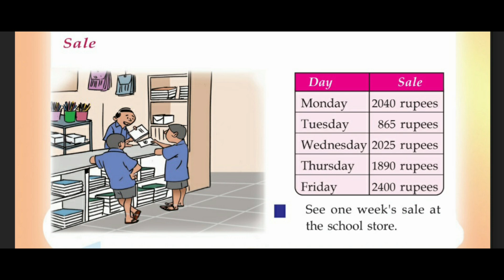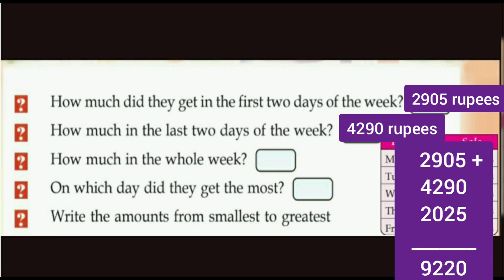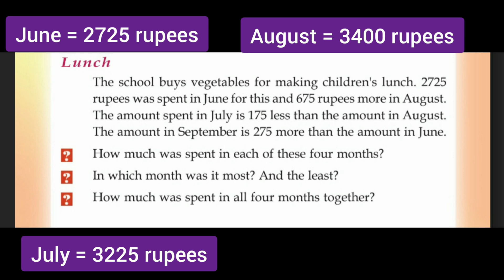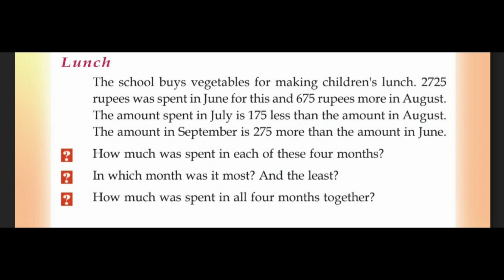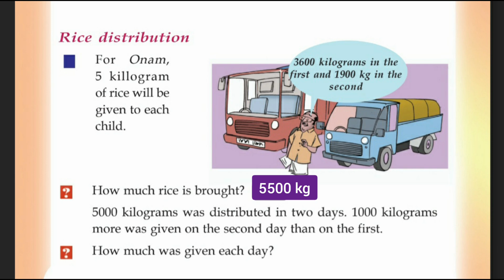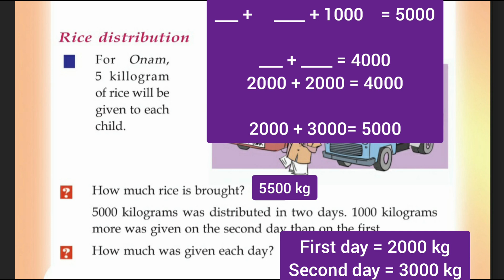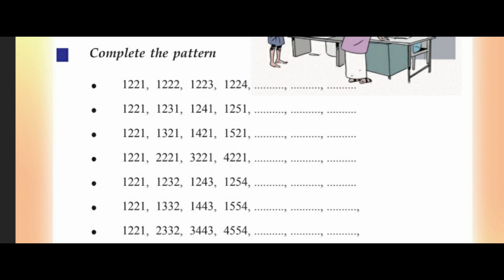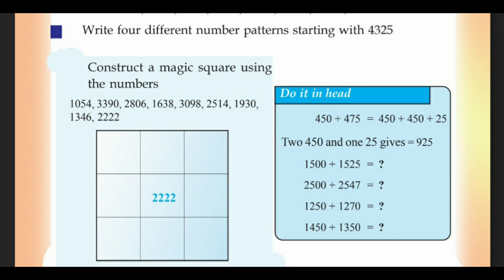Kerala Scert | Maths Class 4 | Joining Thousands | Activity 4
Kerala SCERT Mathematics Class 4  Unit - Joining Thousands